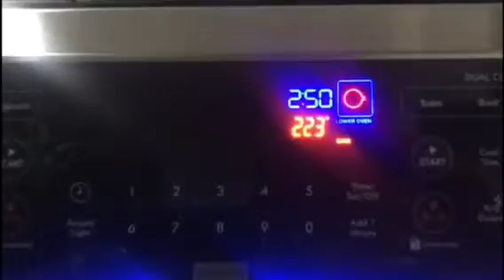Arroz Imperial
Un delicioso plato cubano , hecho a base de arroz amarillo con carne , mayonesa y queso !!! Se le puede añadir Jamon !!